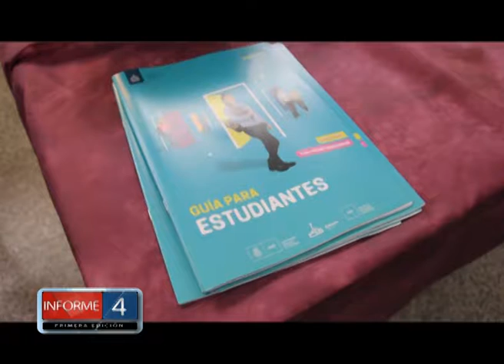EXPO CARRERAS EN VALLE HERMOSO